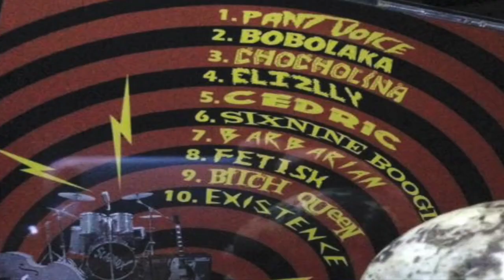Scabrox - Existence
SCRABROX, Japan psychobilly sensation!
2019 on yellow vinyl Psycholic records!